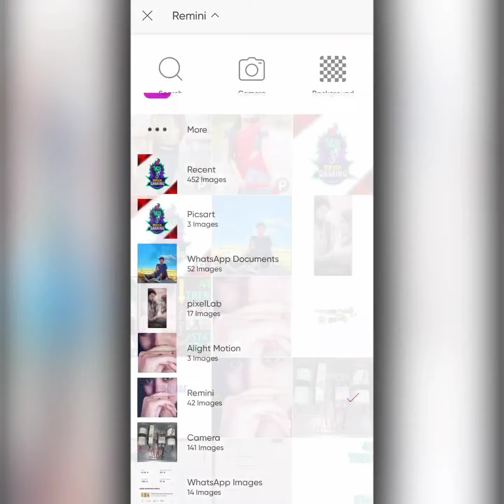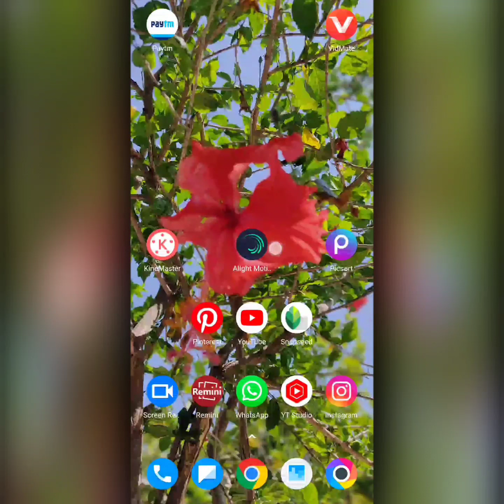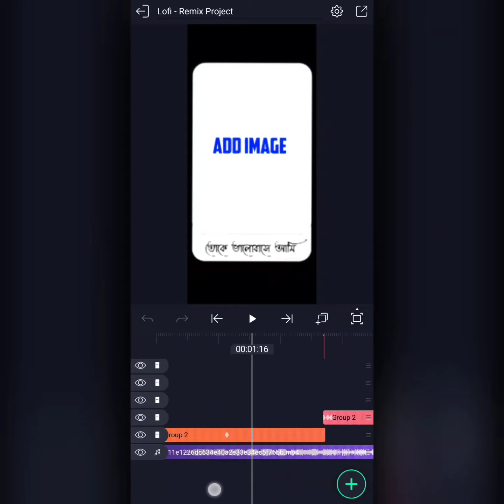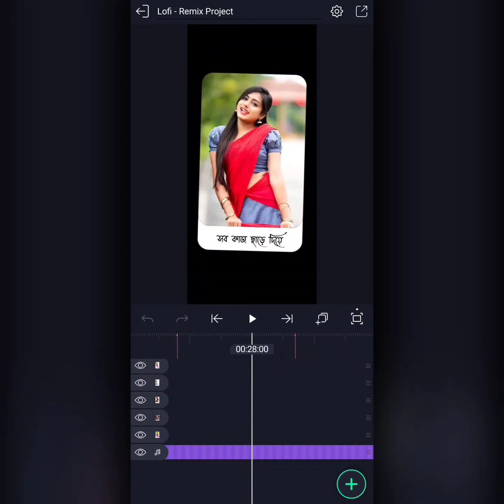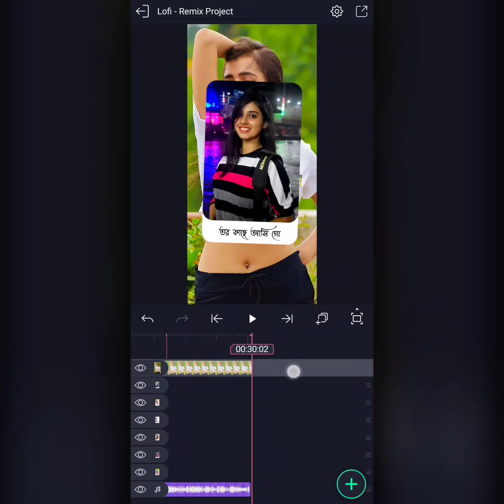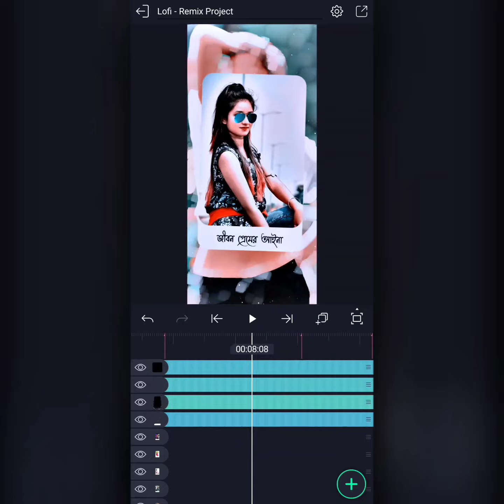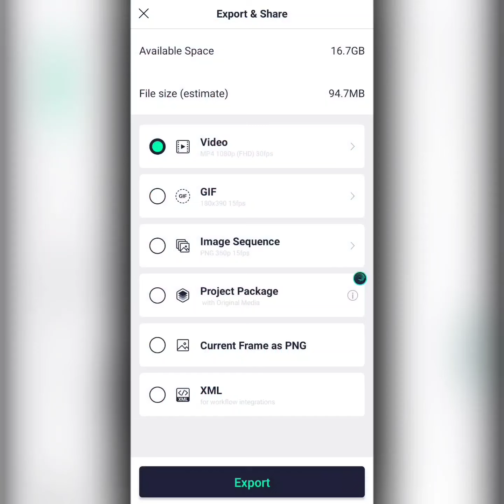Toke valo base ami vule geli duniya purulia new jhumar status video editing alight motion 🥀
______________❤️ Love You ❤️______________

______________❤️ Love You ❤️______________